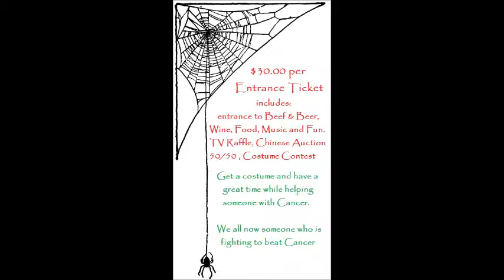Angelo Matarazzo Jr. Halloween Benefit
pictures of previous Halloween Benefits